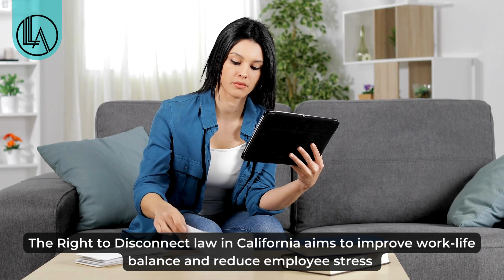The Right to Disconnect Law: End of 24/7 Work in California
The Right to Disconnect law in California aims to improve work-life balance and reduce employee stress by limiting work-related communications during non-working hours. This legislation is outlined by Assembly Bill 2751 and sets a precedent for prioritizing employee well-being and creating clear boundaries for off-hours communication.

Employees have newfound freedom to disengage from work-related communications outside their regular hours without fear of reprisal. Employers are required to revise their policies to comply with these regulations. Consulting employment attorneys or labor law experts can provide specific guidance on navigating this law's implications.